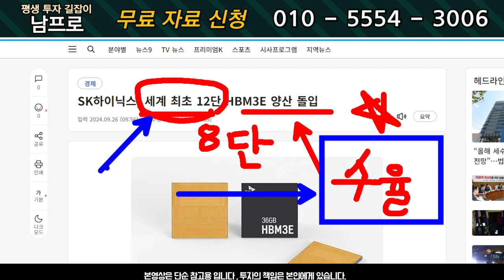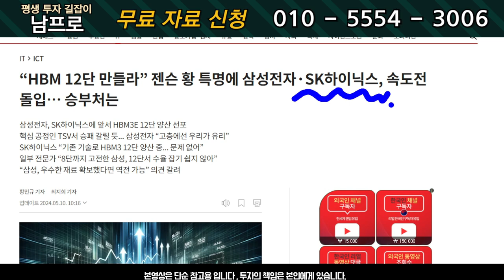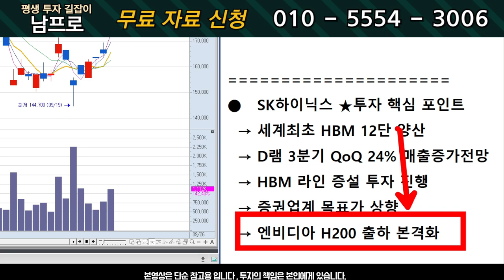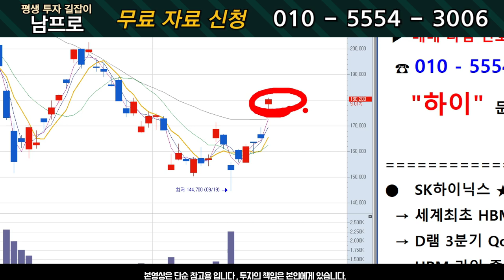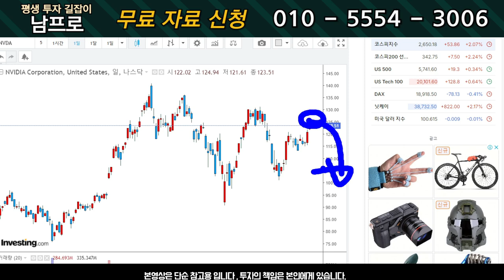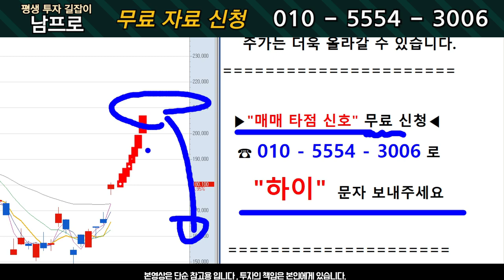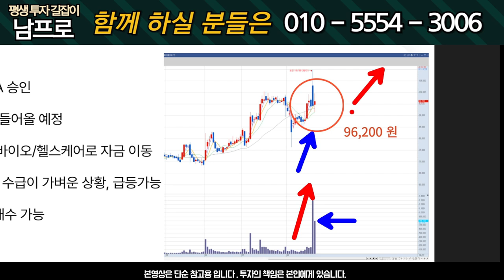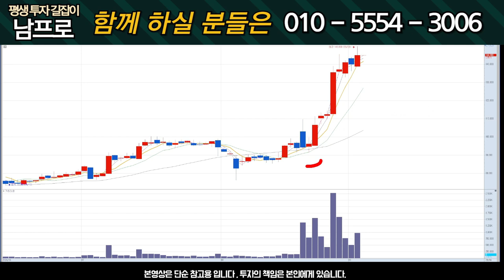[SK하이닉스 주가전망] 최초 HBM 12단! 뉴스 전에 매수 축하!